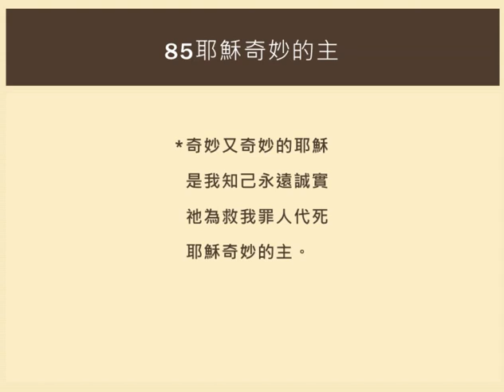85耶穌奇妙的主